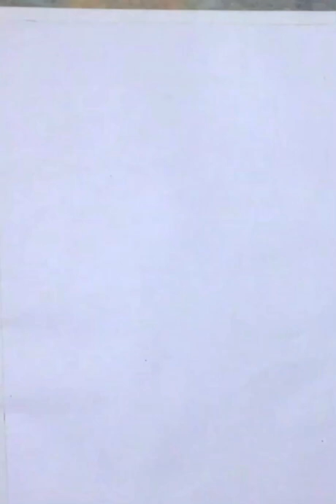Make simple paintings and drawings | essay drawings | full tutorial drawings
Z
Hello everyone..
This channel is all about Simple & easy Drawings,Paintings ( Acrylic , Watercolor & oil ) , Arts & crafts...

Be confident,
have patience
and Paint...
मेरे इस चैनल को बहुत सारा पियार दो……./
How to make simple paintings……./
How to make simple tree 🌳…../

https://

Mechanical pencil

Graphite Pencils

Charcoal pencil

Graphite powder

Cotton buds

Water colour

Oil colour painting

Oil colour

Tarpine oil

Linseed oil

Canvas stand

My video shooting accessories

Mobile gimbal

Soft light

Cooling pad

Divesh Kumar